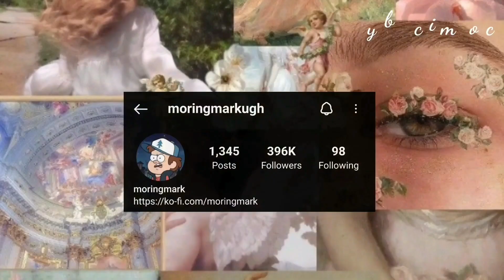WHAT COULD HAVE BEEN| THE OWL HOUSE COMICS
Today I bring you a comic from THE OWL HOUSE... enjoy :D

king and eda playing fetch and emperor belos getting titan blood from king

BACKGROUND MUSIC
youtu.be/26BfGXRVOZM

BACKGROUND MUSIC
youtu.be/26BfGXRVOZM